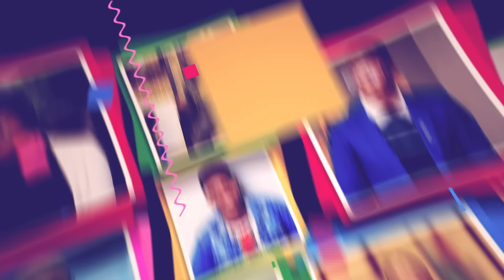Zari apologises to Shakib and they a back together.